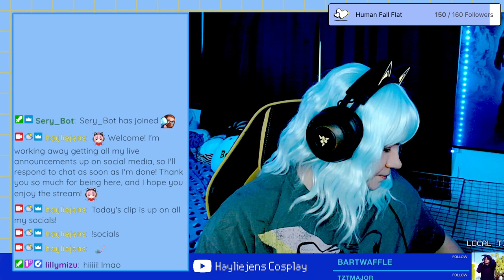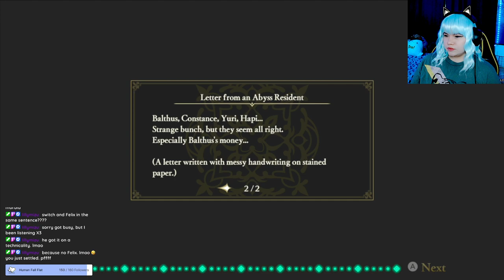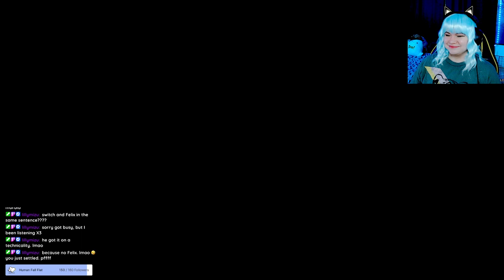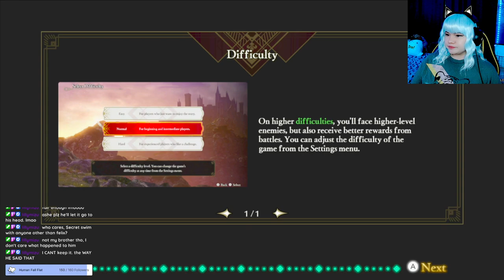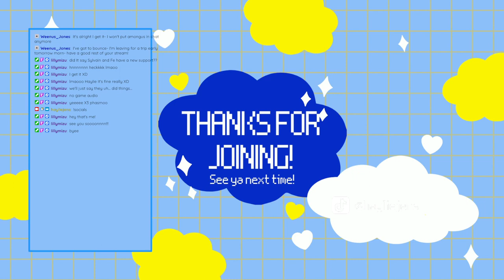☁️ WILL I ONLY PLAY AS FELIX? PROBABLY ☁️ Fire Emblem Warriors: Three Hopes FULL STREAM (part 3)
Originally streamed on Twitch on August 11th, 2022.